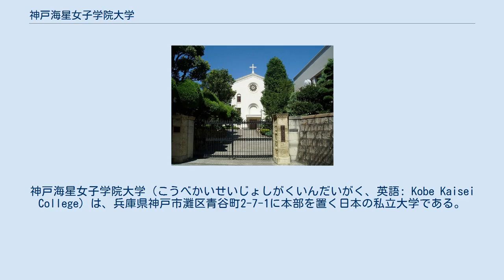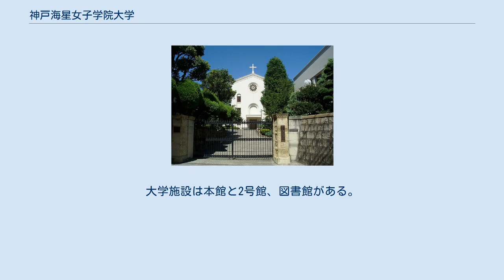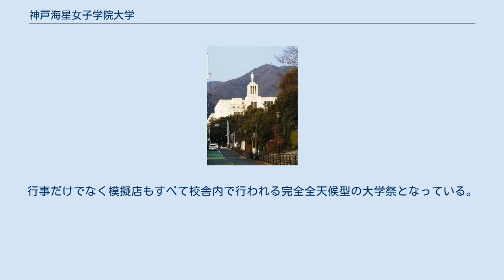神戸海星女子学院大学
神戸海星女子学院大学（こうべかいせいじょしがくいんだいがく、英語: Kobe Kaisei College）は、兵庫県神戸市灘区青谷町2-7-1に本部を置く日本の私立大学である。
1965年に設置された。
 ほ学院遠望 ローマ・カトリック系の私立大学である。
設立母体は1859年にレーヌ・アンティエによってフランスのブルゴーニュ地域圏ソーヌ＝エ＝ロワール県ショファイユで創立されたローマ・カトリック教会の女子修道会「ショファイユの幼きイエズス修道会」。
現在の経営母体は、1877年（明治10年）に創立されて、イタリアの首都･ローマに本部を構えるローマ・カトリック教会の女子修道会「マリアの宣教者フランシスコ修道会」である。
 神戸海星女子学院大学は、「真理と愛に生きるというキリスト教的価値観に基づき、人を支え、社会に奉仕する女性の育成を目指す。」を建学の精神として掲げている。
 日本の他の聖母マリアを信奉するカトリック系学校にも多く見られる「海星」の名は、聖母マリアの別称のひとつである海の星の聖母（ラテン語でStella Maris=海の星）から来ている。
そのため、大学名の英語名称のKobe Kaisei Collegeよりも、ラテン語のStella Maris（あるいはStella Maris College）の方が広く使われている。
 大学正門と聖堂 神戸海星女子学院小学校、神戸海星女子学院中学校・高等学校が同一キャンパス内にある。
大学施設は本館と2号館、図書館がある。
また、敷地内には講堂や聖堂もあり、これらは他の学校と共用している。
 Stella Maris Festivalと称する。
例年10月下旬の週末に1日だけ開かれる。
行事だけでなく模擬店もすべて校舎内で行われる完全全天候型の大学祭となっている。